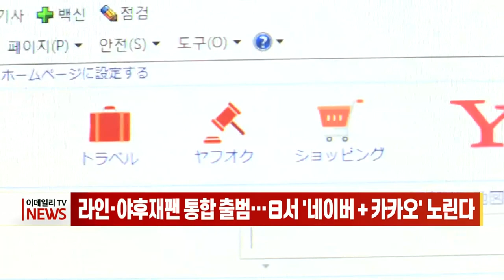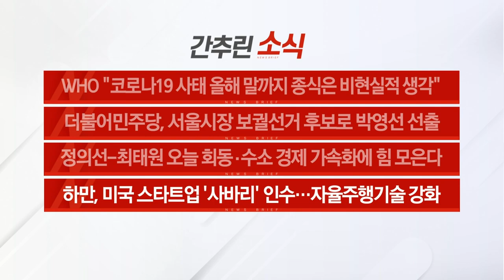[이데일리N] 심상치 않은 '아이오닉 5' 돌풍... 어디까지 몰아칠까 外 (20210302)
- 2월 일평균 수출액 23억달러 '역대 최대’
- 1월 산업생산 0.6%↓... 8개월만에 감소
- 오늘도 300명대 중반… 개학·변이 바이러스 '변수' 산적
- 심상치 않은 '아이오닉 5' 돌풍... 어디까지 몰아칠까
- 라인·야후재팬 통합 출범… 日서 '네이버＋카카오' 노린다
- 현대차·효성그룹 총수 변경 신청

[간추린 소식]
- WHO "코로나19 사태 올해 말까지 종식은 비현실적 생각“
- 더불어민주당, 서울시장 보궐선거 후보로 박영선 선출
- 정의선-최태원 오늘 회동... 수소 경제 가속화에 힘 모은다
- 하만, 미국 스타트업 '사바리' 인수… 자율주행기술 강화